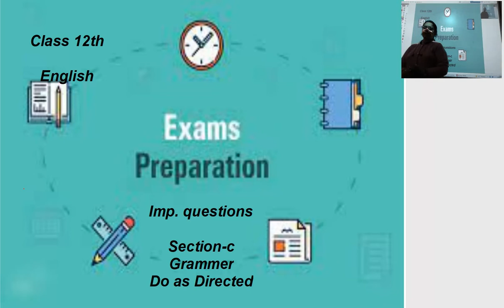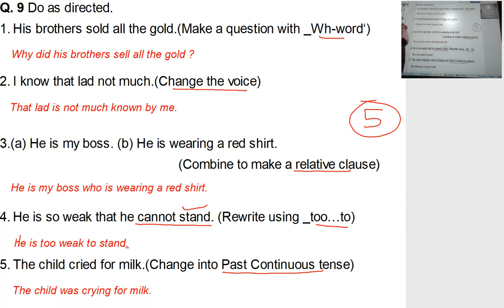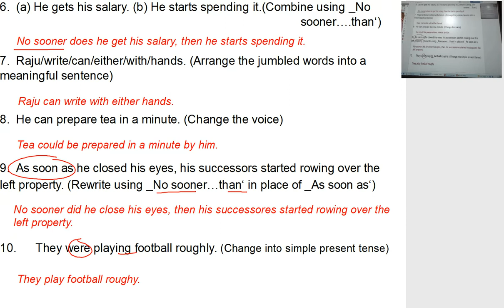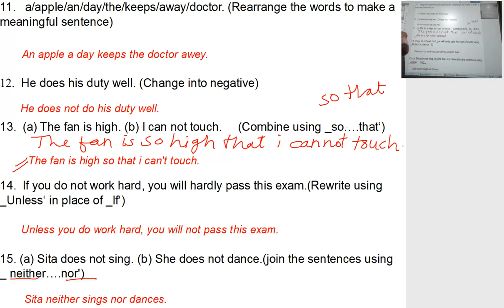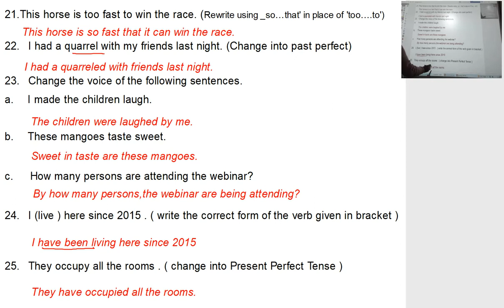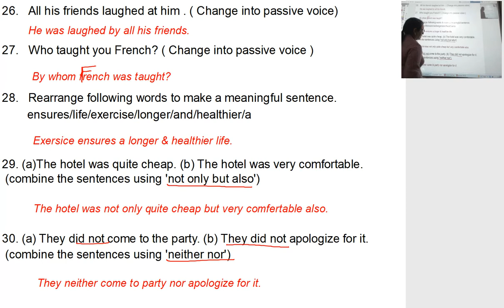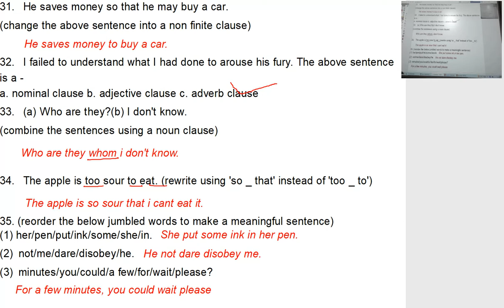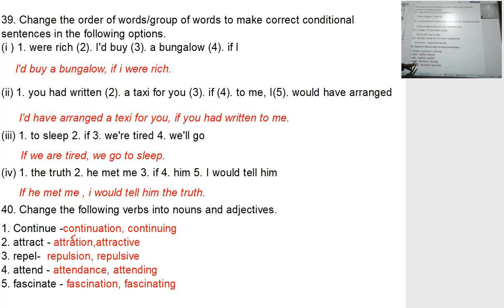12th english section c Do as directed